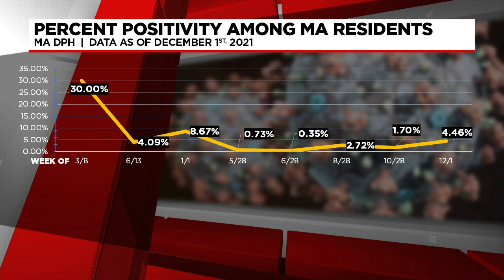Getting Answers: concerns with uptick in COVID cases, hospitalizations trend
We caught up with two health officials who shared with us their concerns about the upward trend of cases and hospitalizations.